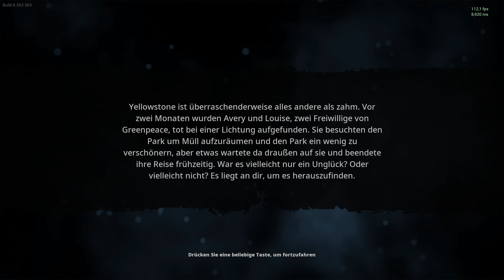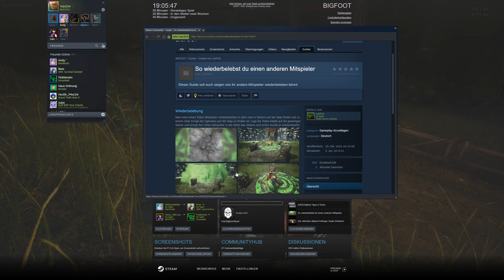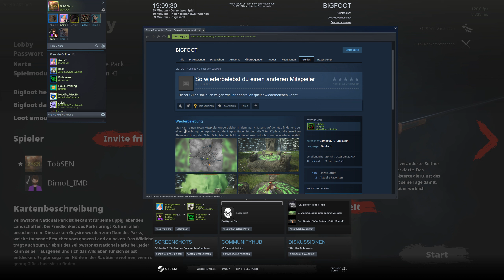BIGFOOT 👣 #001 - Jagd nach dem Großen Fuß - NDG #28 [German/2K] | Let's Play Together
►BIGFOOT 👣 #001 - Jagd nach dem Großen Fuß [German/2K] | Let's Play Together◄

► Kommentiertes Gameplay von TobSEN, Fabi, Vhoyzz und Lars ◄

➜ TOGETHER / BLIND
➜ Aufnahmejahr: 2022/2023
➜ Aufgenommen auf: PC

▼ Weitere Links ▼

▼ Spieleinformationen ▼

➜ BIGFOOT
➜ Erscheinungsjahr: 2017
➜ USK: Nicht bewertet
➜ Erschienen für: PC
➜ Genre: Survival-Horror
➜ Produziert und gepublisht von CyberLight Game Studio.
➜ Alle Rechte liegen bei CyberLight Game Studio.

►Du bist ein Bigfoot-Jäger mit einer wichtigen Mission: Du musst den Gerüchten ein für alle Mal ein Ende setzen und selbst beweisen, dass Bigfoot nicht nur ein Mythos oder eine Erfindung des Geistes ist... Seine Existenz ist real, real genug, um das Blut in den Adern gefrieren zu lassen. Sammele Munition, studiere das Terrain und verteidige dich gegen Raubtiere. Du musst alles einsetzen, was dir zur Verfügung steht, um nicht das unterste Glied der Nahrungskette zu werden und in der Wildnis der amerikanischen Naturschutzgebiete zu überleben.